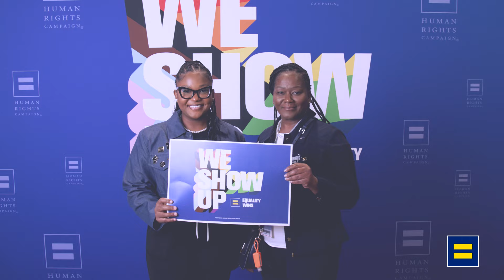HRC At The DNC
We just wrapped an incredible week at the DNC! Equality voters from across the country are ready to show up to elect Kamala Harris this Novemeber!